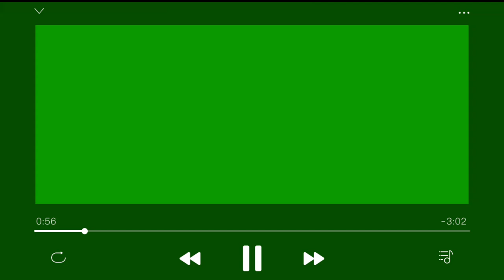green screen player 2 for video editing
green screen
 player 2
for video editing
m TV shabqadar